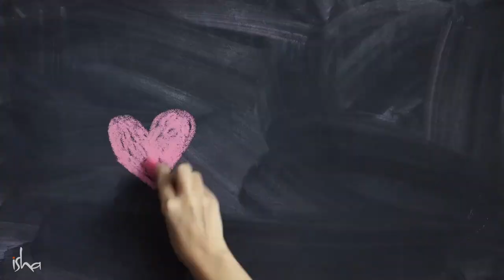प्रेम महत्त्वाचं की करियर ? | Love or Money, Which is More Important?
आयुष्यात प्रेमाला जास्त महत्त्व द्यावं की पैश्याला? प्रसिद्ध तेलुगु अभिनेते विजय देवरकोंडा या व्हिडियो मध्ये सद्गुरूंशी मनमोकळ्या गप्पा मारतात. प्रेमाच्या नाजूक आणि गोंधळात टाकणाऱ्या प्रश्नावर प्रकाश टाकत सद्गुरू अलौकिक स्पष्टता देत आहेत.

English Video - Love or Money, Which is More Important? | Sadhguru | Vijay Deverakonda